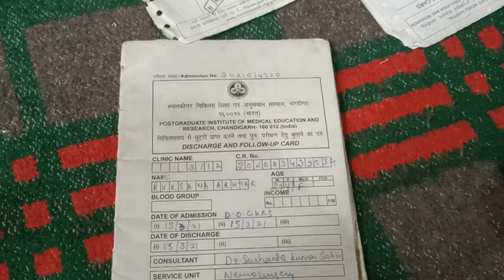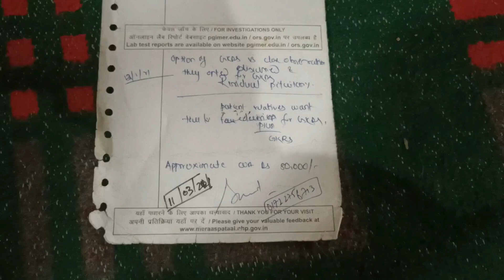0763040100002254IFSC: JAKA0BATPORName: Husband Zaheer AbassResidence: Shadaab karewa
Allah ke Liye mere madad kijiye Mujhe koi suhara nhi hai Mujhe Brain aur leg tumour hai meharbani karke saamne aaye and mere madad kijiye

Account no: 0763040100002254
IFSC: JAKA0BATPOR
Name: Husband Zaheer Abass
Residence: Shadaab karewa